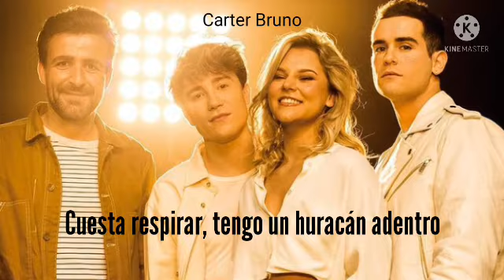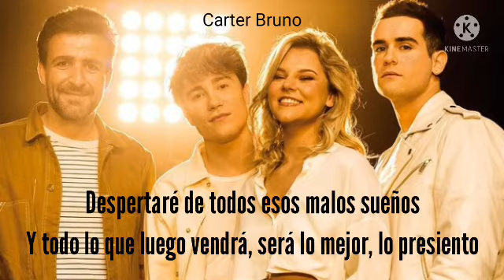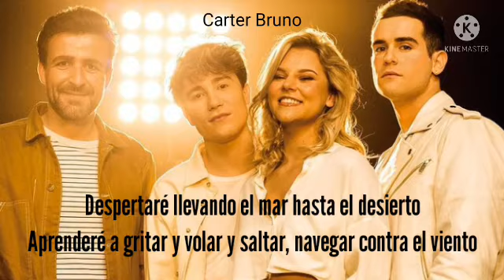MANTRA - De Puertas Para Adentro ft. Funambulista (Letra)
MANTRA ft. Funambulista - De Puertas Para Adentro (Letra)
Mantra • Sony Music España© • 2021